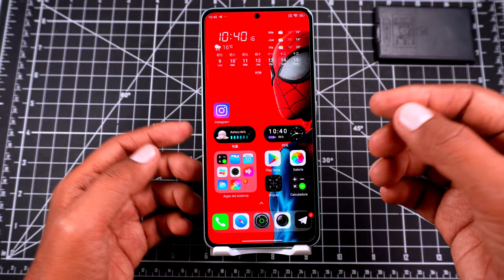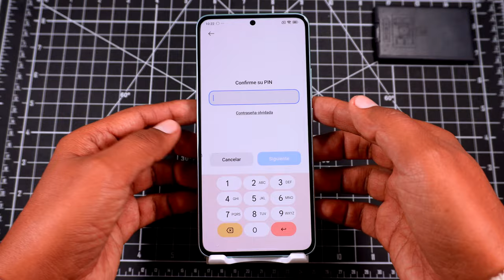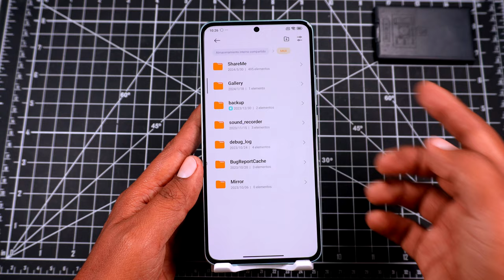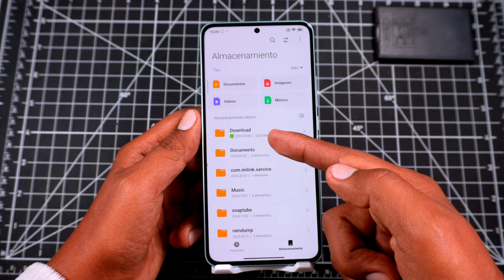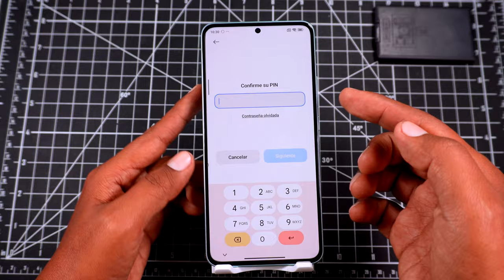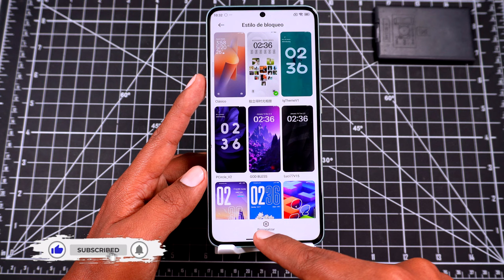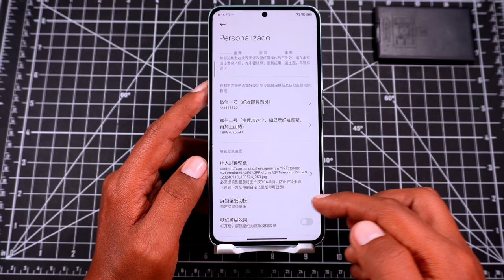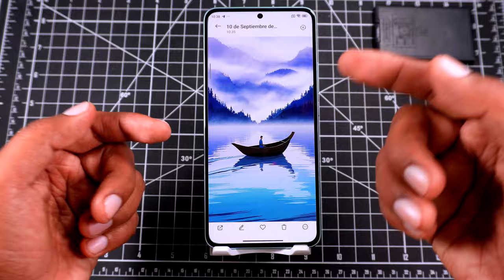el Mejor Tema para tu Xiaomi y Redmi Note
No vas a Querer otro Tema para tu Xiaomi, esta personalización te va a encantar, el mejor tema para tu Redmi Note y Xiaomi, te enseño a como instalar este tema Chino en tu telefono de Xiaomi, Redmi o Redmi Note.